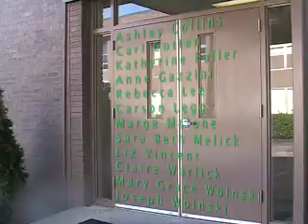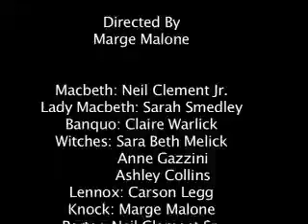Macbeth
A movie of Shakespear's Macbeth by Mrs Whitaker's British Literature Class.
I know it's kinda long...  but push through it... the end is the best part.  or just skip to the end.
amen.

Wolnski Productions, Whit Brit Lit Productions